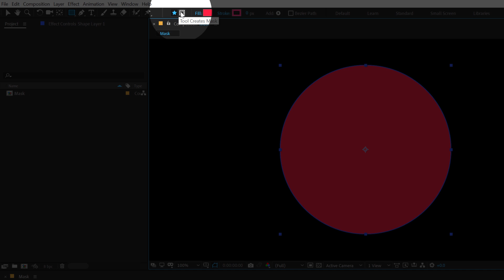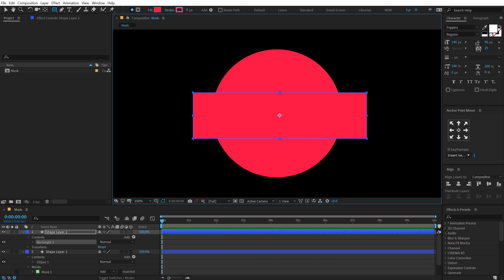Masking Shape Layers in After Effects | Quick Tip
Hey, everyone in this after effects tutorial I am going to show you a simple yet very helpful technique to mask shape layers in after effects. This quick tip for after-effects are very helpful and can be used in a number of different ways to your advantage.

❤️ 𝗜𝗳 𝘆𝗼𝘂 𝗹𝗲𝗮𝗿𝗻 𝘀𝗼𝗺𝗲𝘁𝗵𝗶𝗻𝗴 𝗻𝗲𝘄 𝘁𝗼𝗱𝗮𝘆 𝗽𝗹𝗲𝗮𝘀𝗲 𝗱𝗼 𝗰𝗼𝗻𝘀𝗶𝗱𝗲𝗿 𝘀𝘂𝗽𝗽𝗼𝗿𝘁𝗶𝗻𝗴 𝘁𝗵𝗲 𝗰𝗵𝗮𝗻𝗻𝗲𝗹

⚡ 𝗧𝗼𝗽 𝟱 𝗔𝗳𝘁𝗲𝗿 𝗘𝗳𝗳𝗲𝗰𝘁𝘀 𝗧𝗲𝗺𝗽𝗹𝗮𝘁𝗲𝘀 ⚡